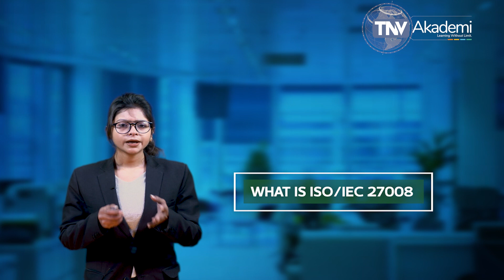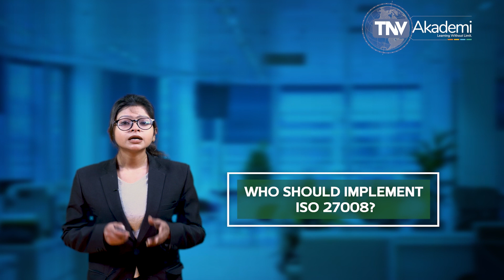ISO 27008 Guidelines For The Assessment Of Information Security Controls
ISO 27008 is a Technical Document that outlines procedures for conducting an audit of an organisation’s information security controls. ISO 27008 plays a major role in the management activities associated with the implementation and operation of an Information Security Management System (ISMS).

Even though it is meant to be used in conjunction with ISO 27001 and ISO 27002, it is not exclusive to those standards and is applicable to any scenario requiring an assessment of information security controls. ISO 27008 is essential to organisations of all forms and sizes, including public and private businesses, federal agencies, and not-for-profit organisations that perform information management reviews and operational compliance tests.

ISO 27008 proposes a comprehensive organisational security assessment and review framework for information security controls in order to give organisations confidence that their controls have been implemented and managed correctly and that their information security is “fit for purpose.”

It helps to instil trust in an organisation’s information security management system’s controls.